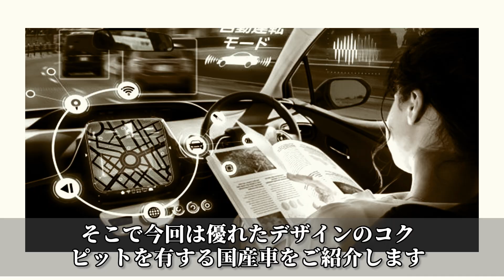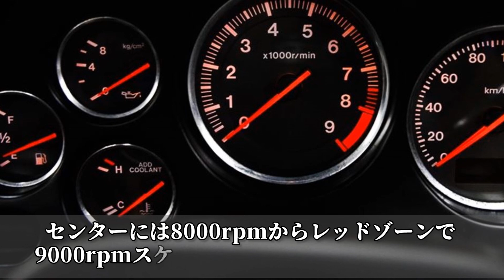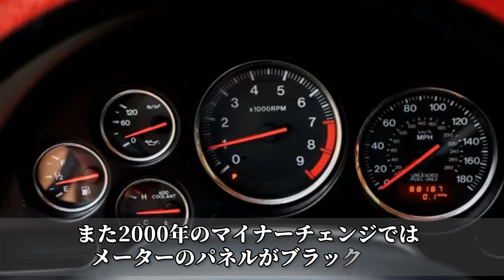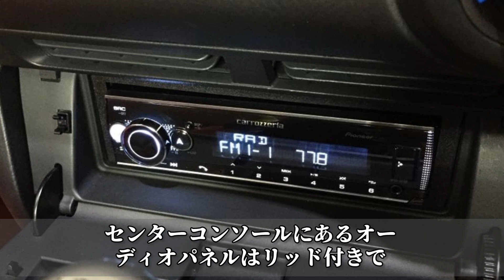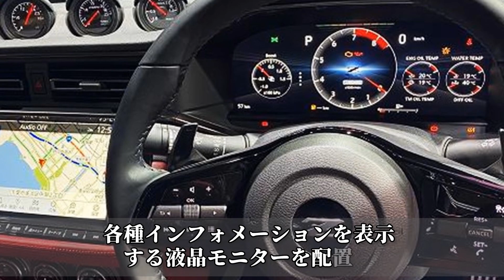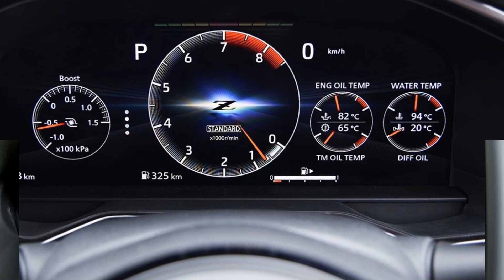【衝撃】機能的かつスポーティなデザインで秀逸なコクピットの国産車 3選！【funny com】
ドライバーが車に乗り込み最初に目に入るのが各種メーターを配置した
メーターパネルとステアリングまわりですが車によってデザインは様々です。
そこで今回は優れたデザインのコクピットを有する国産車をご紹介します。

【旧車】かつては意外な車種にも高級2ドアクーペがあった国産車 5選！

【旧車】いまでは見られなくなってしまったひと味違った国産高級車  3選！

引用元

【ＢＧＭ】